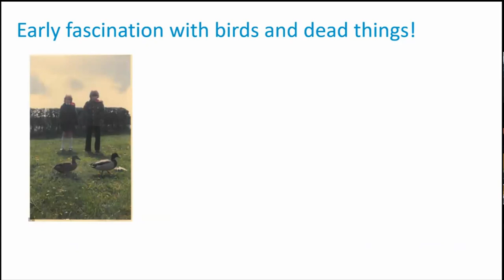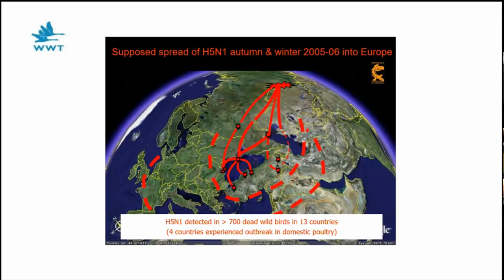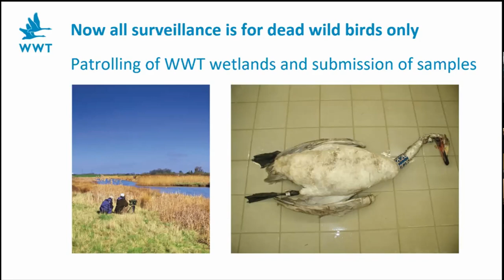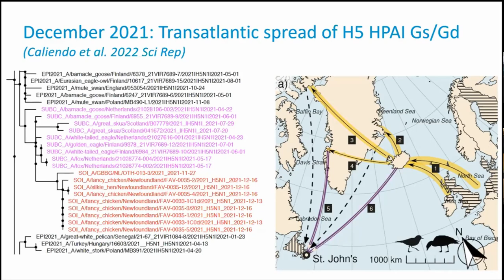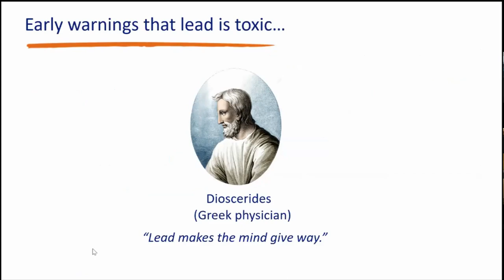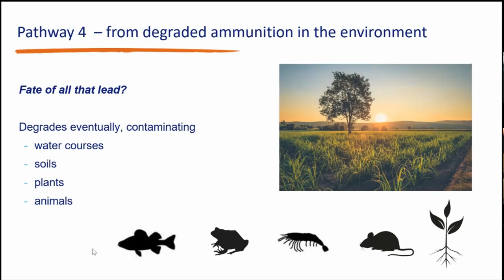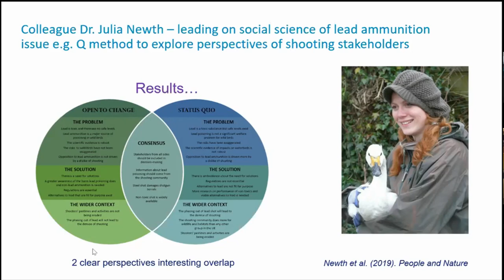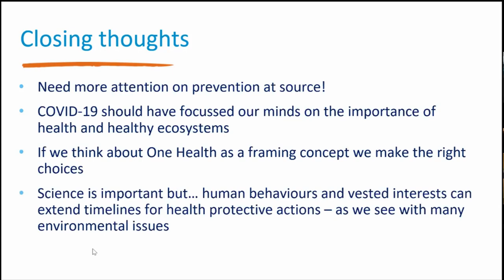CSTS Threats to Water Birds Flu and Lead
A talk presented to Cirencester Science & Technology Society on the subject "Current Threats to our Water Birds: the Case Studies for Avian Influenza and Lead Poisoning" by Dr. Ruth Cromie.
Previously Head of Ecosystem Health at the Wildfowl and Wetlands Trust, Dr. Cromie now furthers her support as Research Fellow and Consultant.
She has played an instrumental role in the banning of lead shot in all EU wetlands and has improved the co-ordinated global response to Avian Influenza. She has had an international impact on wetland conservation, driving changes in law and policy in multiple countries and remaining at the forefront of the global health agenda.
This talk investigates the impact of Avian Flu on the wildfowl population across the world, and the sources and effects of poisoning by lead shot in the UK, with special reference to the WWT at Slimbridge.